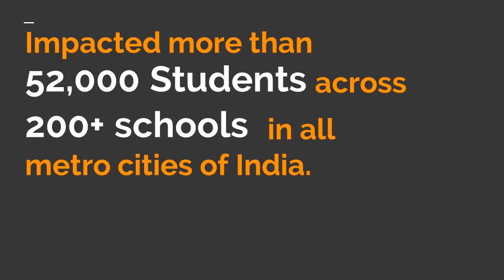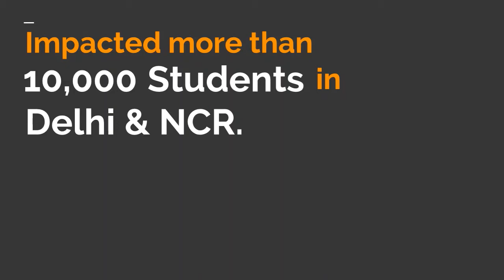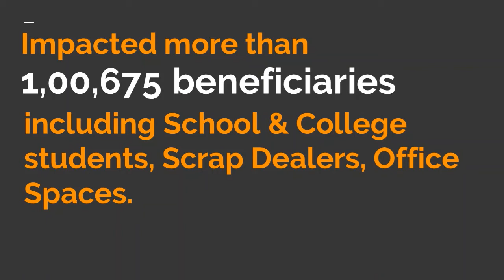Environment and Energy Conservation Initiatives by SHARP NGO